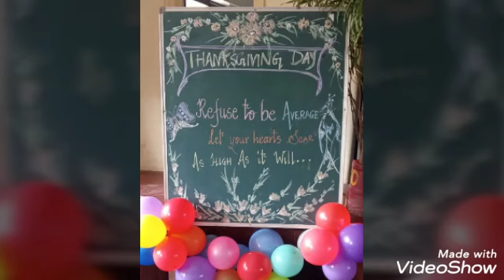S.S.C. FAREWELL 2020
St. Xavier's High School & Jr. College Vile-Parle (w)